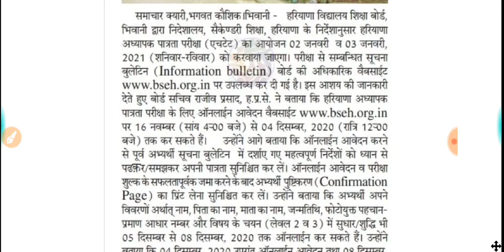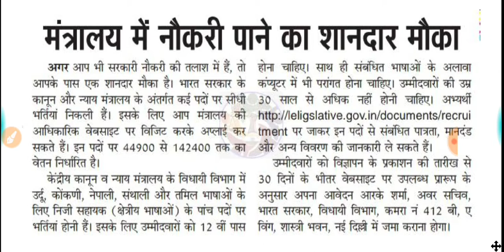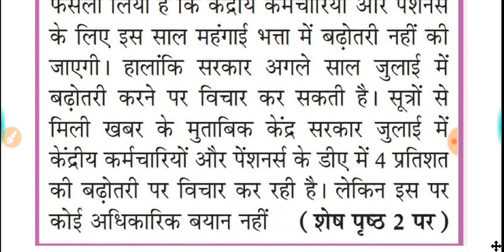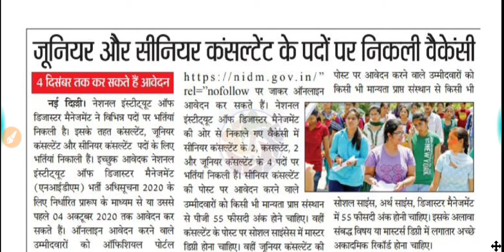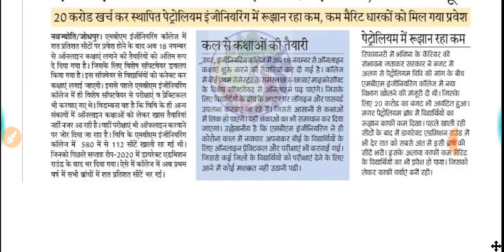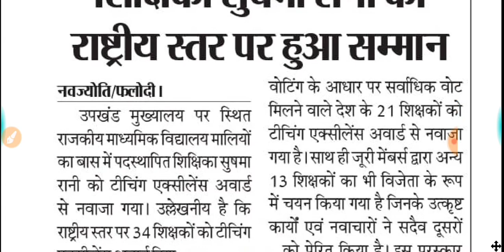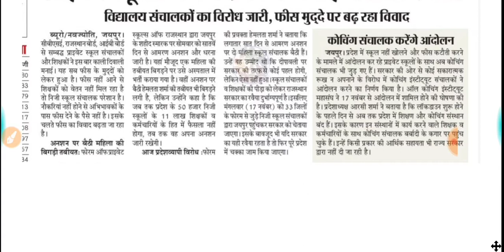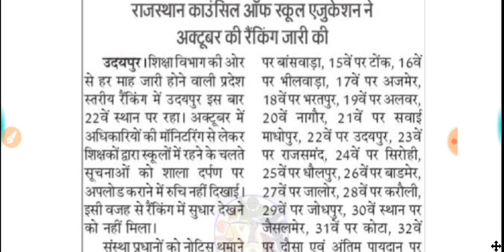राजस्थान शैक्षिक समाचार 17 नवम्बर 2020//Daily Shekshik samachar//Gk Jeet Sir//Braking news